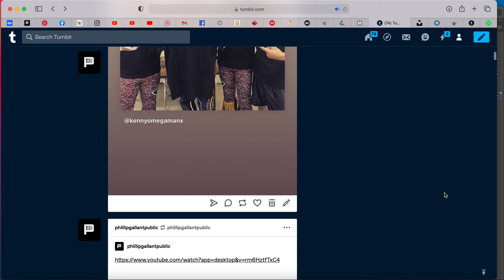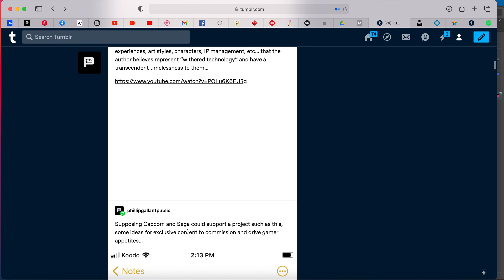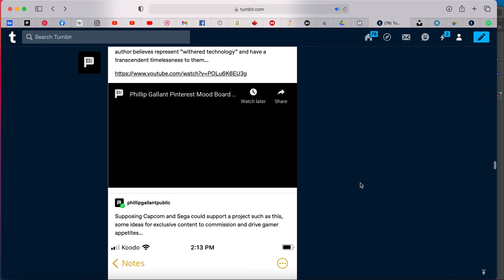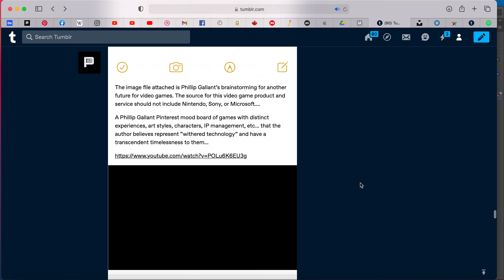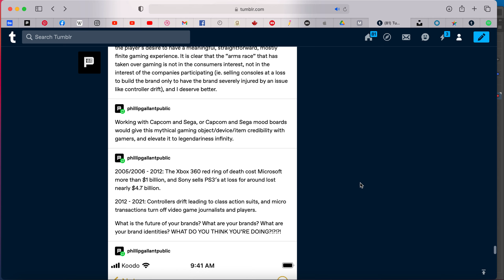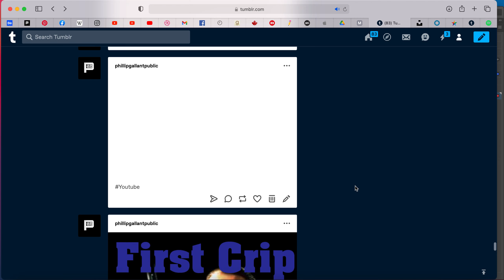First Crip Mocumentary Asset Grab Screen Recording 2021 06 05 at 11 52 05 PM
Work for Phillip Gallant Media.